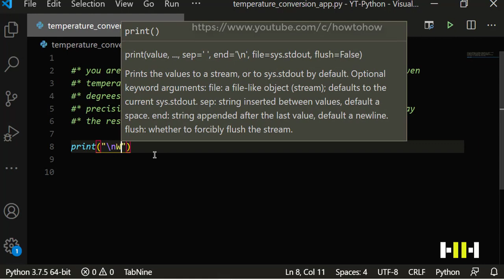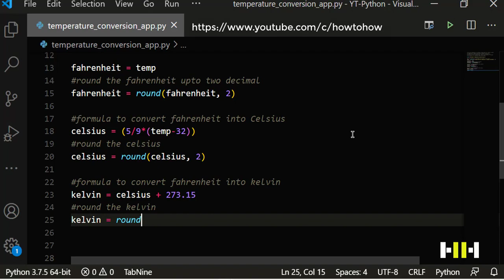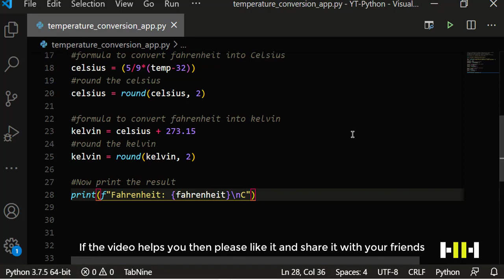Beginners Python Programming | Temperature Conversion App | Project Base Python Tutorials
In this program you are responsible for writing a program that will convert a given temperature in degrees Fahrenheit to degrees Celsius and degrees kelvin. Your program will round all conversions to a precision of four decimal places. Lastly your program will display the results in a convenient table style format.